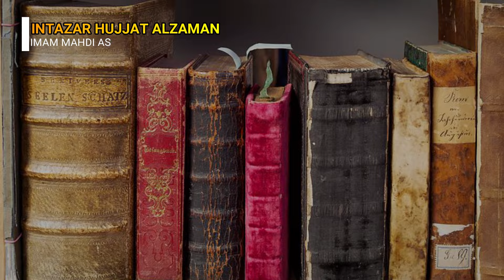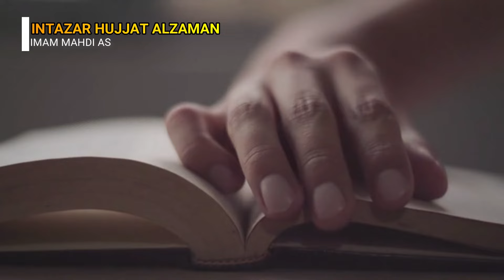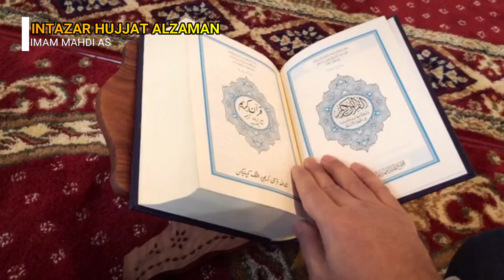Imam Mahdi Ke Zahoor Ke Baad Kya Hoga?|Imam Mahdi as Ki Jang|Imam Mahdi attitude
arrival of imam mahdi is sooner than you think,
imam mahdi as ka zahoor 2025,
imam mehdi ka zahoor kab aur kahan hoga,
army of imam mahdi is coming,
the army of imam mahdi is coming
imam mehdi ka zahoor shia,
imam mahdi ka zahoor 2024,
imam mahdi ka zahoor by dr israr,
imam mehdi ka zahoor kab hoga,
imam mehdi ka zahoor kab aur kaise hoga,
imam mehdi ka zahoor ki nishaniyan shia,
imam mehdi ka zahoor ho chuka hai,
imam zamana ki dua,
imam mahdi ka zahoor 2025,
imam mehdi,
imam mahdi ka zahoor kab hoga,
zahoor e imam mahdi,
zahoor e mahdi,
Imam Mahdi as ki sawari kya hai?,
Imam Mahdi as in Hadees,
imam mehdi kon hain,
imam mehdi ka dawa,
imam mehdi ki amad,
imam mehdi urdu,
imam mehdi ka zahoor ki nishaniyan,
imam mahdi coming,
Imam Mahdi as ki karamat,
امام مہدی کے ظہور کی علامات
حضرت امام مہدی کون
امام مہدی کا ظہور

مہدی
ظہور
hazrat imam mahdi k zahor ki nishanian hazrat imam mehdi ka zahoor

Also watch;
▶️Imam Hassan Askri (AS) ki shahadat k baad k Hallat..
▶️Imam Mahdi (AS) Ka zahoor aur Masomeen(AS) k farman...
▶️Imam Mehdi(as) Ka zahoor || Ahl sunnat
Books..
Jazak Allah..